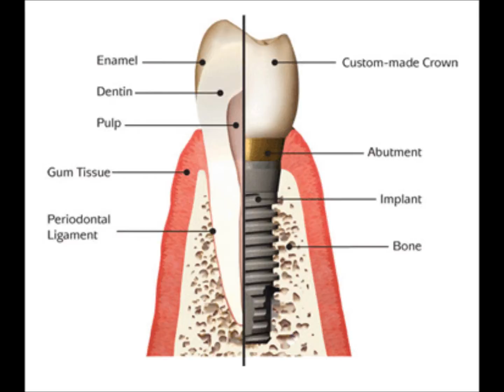Dental Implants Pasadena Texas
Dr. Nugent is a leader in dental implants. Dr. Nugent practices in Pasadena, Texas where a large part of his practice is dedicated to dental implants. Dental implants are the best way to replace missing teeth. Dr. Nugent sees implant patients from Pasadena, Deer Park, La Porte, Friendswood, League City, Clear Lake, Webster and Houston. See why Dr. Nugent was voted BEST PASADENA TEXAS DENTIST in 2010 and 2011.